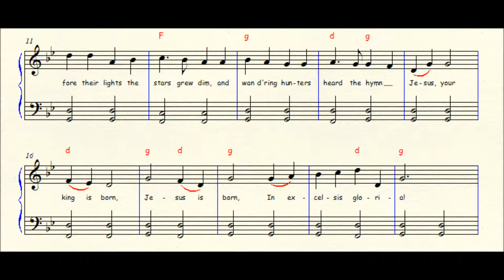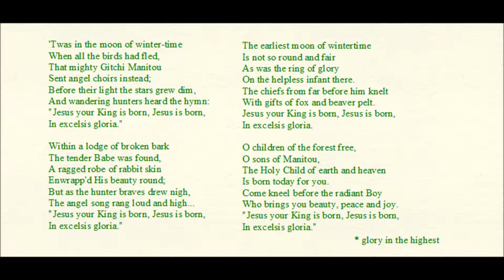Huron Carol, Christmas, Canadian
The "Huron Carol" or "Twas in the Moon of Wintertime"   is Canada's oldest Christmas song,

written c. 1642 by Jean de Brébeuf, a Jesuit missionary at Sainte-Marie among the Hurons in Canada.  Brébeuf wrote the lyrics in the native language of the Huron/Wendatpeople; the song's original Huron title is "Jesous Ahatonhia" ("Jesus, he is born"). The song's melody is based on a traditional French folk song, "Une Jeune Pucelle" ("A Young Maid"). The well-known English lyrics were written in 1926 by Jesse Edgar Middleton.  Jean de Brébeuf (March 25, 1593 – March 16, 1649) was a French Jesuit missionary who travelled to New France (Canada) in 1625. There he worked primarily with the Huron for the rest of his life, except for a few years in France from 1629 to 1633. He learned their language and culture, writing extensively about each to aid other missionaries.In 1649, Brébeuf and another missionary were captured when an Iroquois raid took over a Huron village (referred to in French as St. Louis). Together with Huron captives, the missionaries were ritually tortured and killed on March 16, 1649.The Wyandot people or Wendat, also called the Huron Nation and Huron people, in most historic references are believed to have been the most populous confederacy of Iroquoian cultured indigenous peoples of North America. They traditionally spoke the Wyandot language, a Northern Iroquoian language and were believed to number over 30,000 at the time the first European trader-explorers made contact with them in the second decade of the 17th century.

'Twas in the moon of winter-time
When all the birds had fled,
That mighty Gitchi Manitou
Sent angel choirs instead;
Before their light the stars grew dim,
And wandering hunters heard the hymn:

Within a lodge of broken bark
The tender Babe was found,
A ragged robe of rabbit skin
Enwrapp'd His beauty round;
But as the hunter braves drew nigh,
The angel song rang loud and high...

The earliest moon of wintertime
Is not so round and fair
As was the ring of glory
On the helpless infant there.
The chiefs from far before him knelt
With gifts of fox and beaver pelt.

O children of the forest free,
O sons of Manitou,
The Holy Child of earth and heaven
Is born today for you.
Come kneel before the radiant Boy
Who brings you beauty, peace and joy.